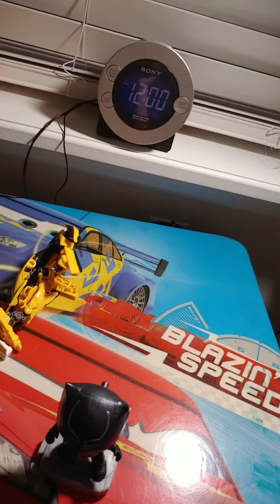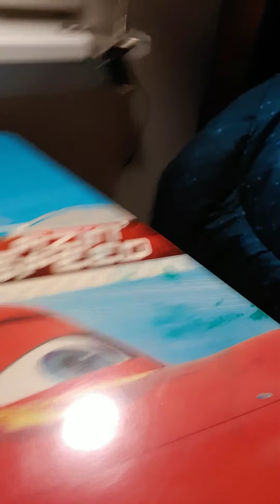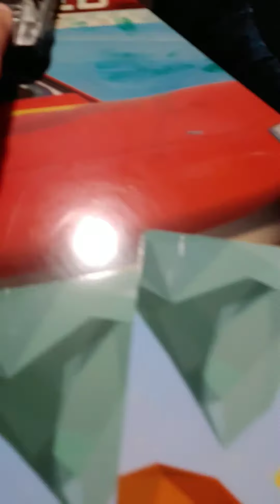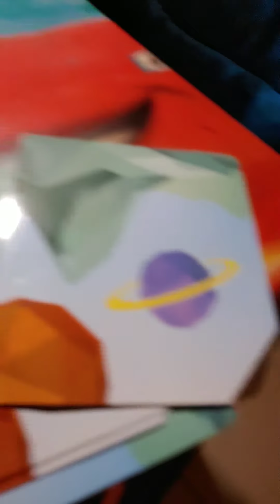Lego Chasall part 1